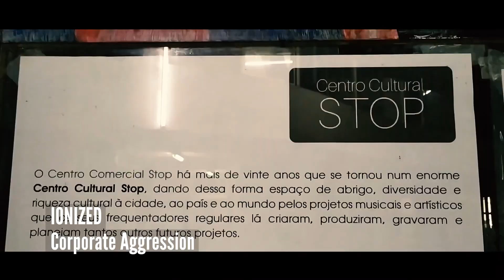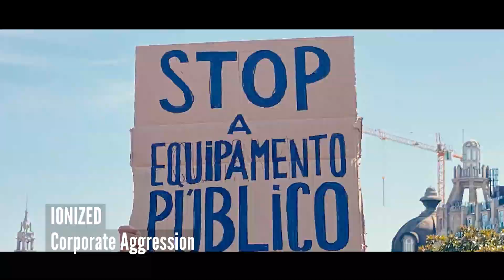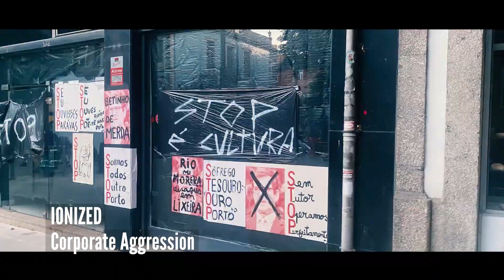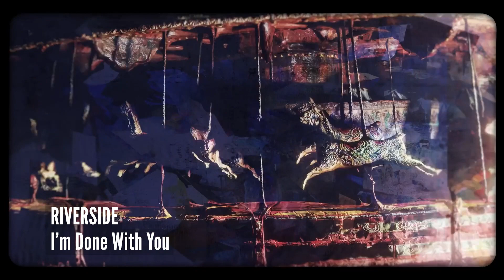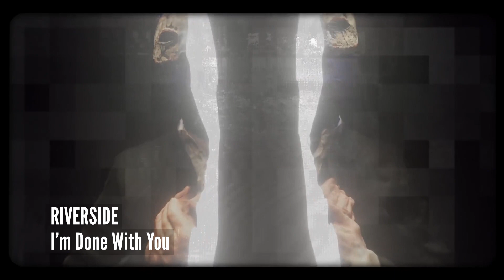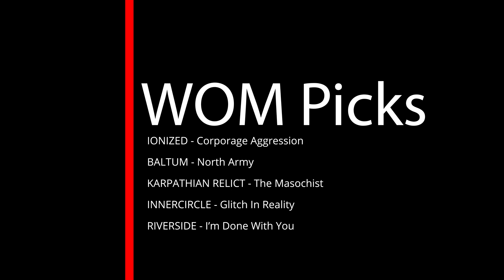WOM Picks - Riverside, Ionized, Baltum, Karpathian Relict, Innercircle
Thumbnail photo by Filipa Nunes